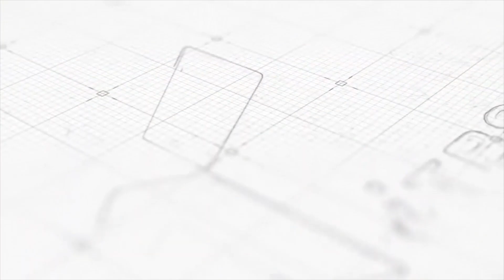2021전국종별태권도선수권대회 결승 밴텀급 남고2학년 전북체고 윤준혁 vs 천안상업고 강태수 경기｜겨루기｜태권도｜Taekwondo｜안동｜Tournament｜대회 5일차